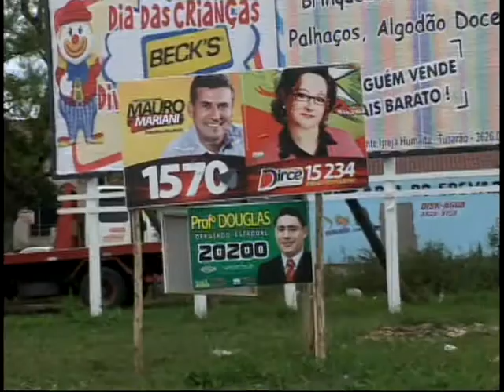Tranquilidade foi a marca das eleições, informa Justiça Eleitoral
A tranquilidade foi a marca dessas eleições de acordo com a Justiça Eleitoral. Em Tubarão, ninguém foi detido por compra de voto